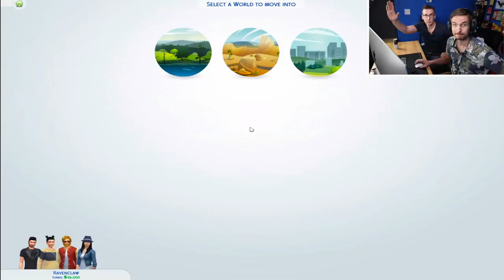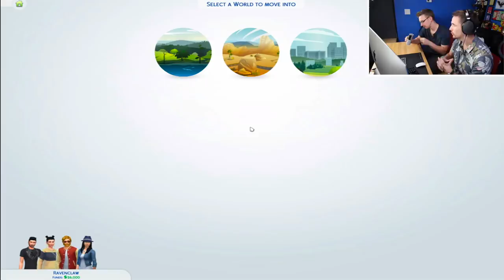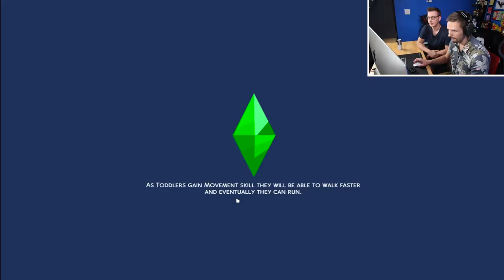Hogwarts Founders Build the Common Rooms in SIMS 4 | Episode 2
J and Ben continue the founding of Hogwarts with Godric Gryffindor, Rowena Ravenclaw, Helga Hufflepuff and Salazar Slytherin!  Today they lay the foundations for a castle, get jobs and build an outhouse!